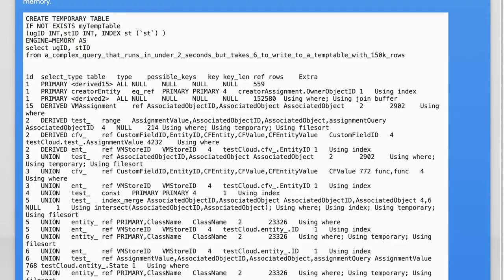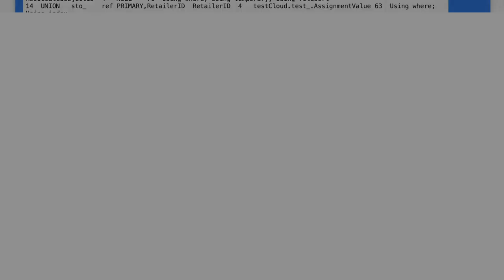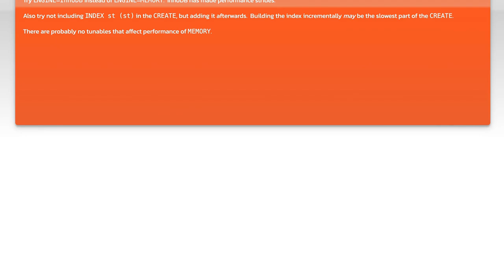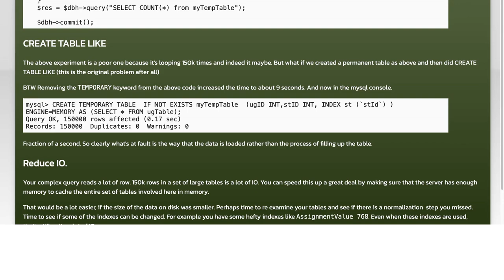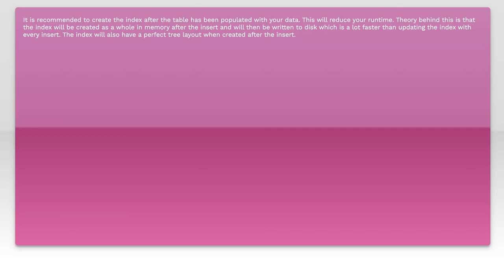How to Speed Up MySQL Table Creation from SELECT Query: Tips & Tricks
In this video, we delve into the intricacies of optimizing MySQL table creation from SELECT queries. Whether you're a seasoned developer or just starting out, understanding how to enhance the performance of your database operations is crucial. Join us as we share valuable tips and tricks to streamline your workflow, reduce execution time, and improve overall efficiency when working with MySQL.

Today's Topic: How to Speed Up MySQL Table Creation from SELECT Query: Tips & Tricks

Related to